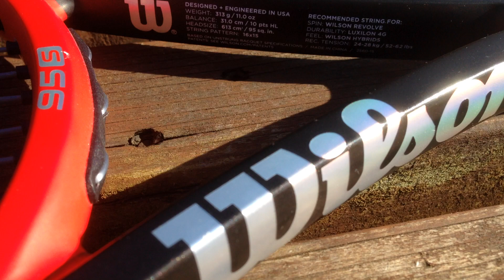WILSON 95s tennis racket review SPIN EFFECT PRO STAFF rf97 style like old ROGER FEDERER look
I like the 16/15 string pattern but was not too keen on this racket.  It feels quite tough on my arm and a bit disconnected.  I found this feeling also with the white similar model the 95s Pro Staff.
I have tried most spin effect Wilson and o initially liked a few and especially the Burn Team or 100 which are not expensive but I'm playing better with a 16/19 HEAD RADICAL MP 98" or PURE STRIKE 100.